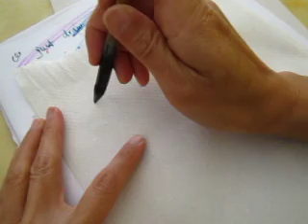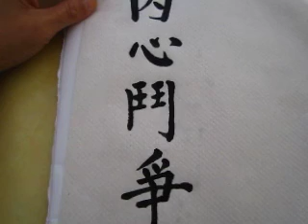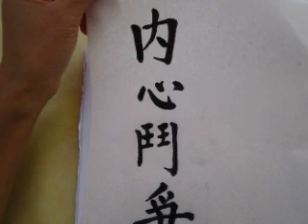Inner struggle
內心鬥爭